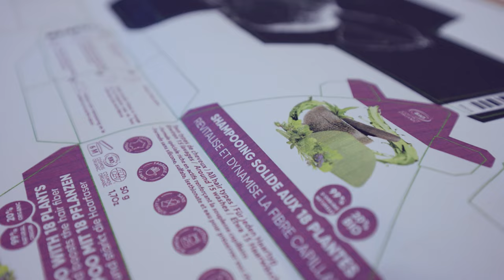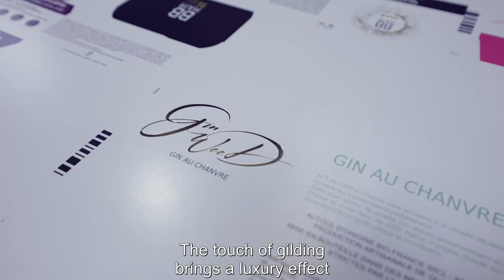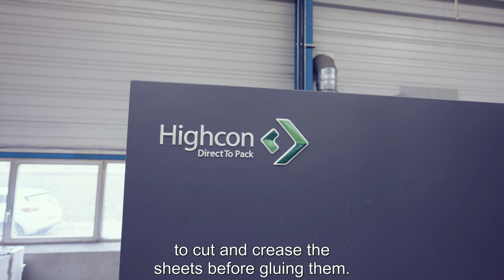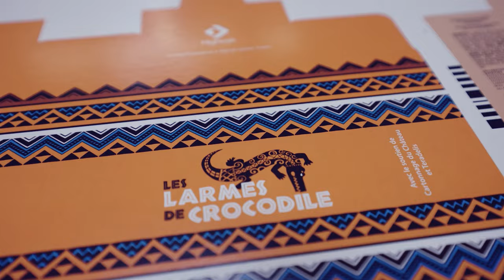Highcon Cartonnage Du chateaux Production Process ENG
The production manager at Cartonnage Du Chateaux, Reynald Voisin, discusses how the Highcon Euclid contributes to the company's success and how it functions. A Highcon Euclid system was purchased by Cartonnage du Chateaux six years ago